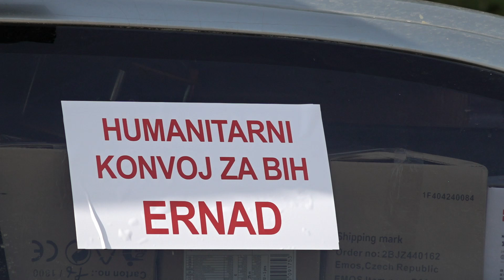RTHN- Krenula prva tura humanitarne pomoći iz Boke za BIH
Prva tura pomoći koju su građani Herceg Novog, Tivta i Kotora prikupili za stanovništvo pogođeno katastrofalnim poplavama u Bosni i Hercegovini, krenula je jutros ka u groženom području